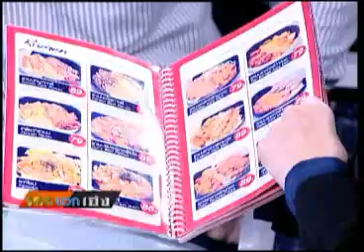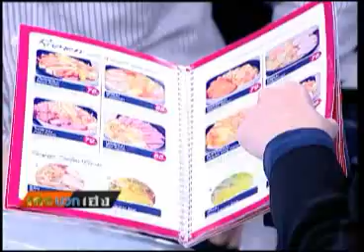เก่งบวกเฮง 08 02 56 เบรก1